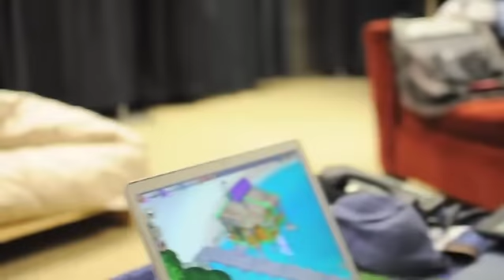Spotify playlists & Margaritaville Game time for Jimmy in Jacksonville!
Jimmy has a little computer time before the Jacksonville show, and checks out his Spotify playlist and goes fishing in the Margaritaville Online game!